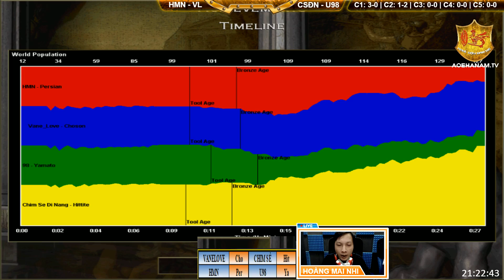2vs2 - C2T4 | Hoàng Mai Nhi, VaneLove vs Chim Sẻ Đi Nắng, U98 ngày 1/3/2019